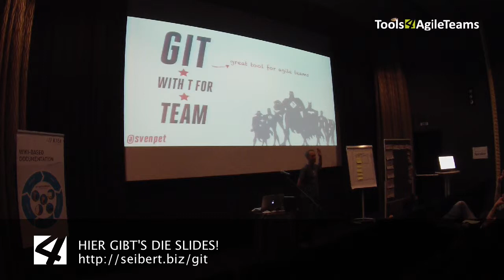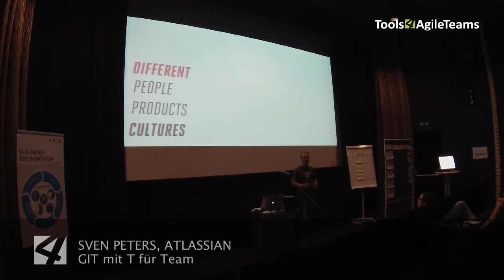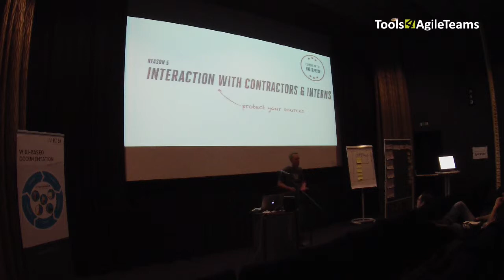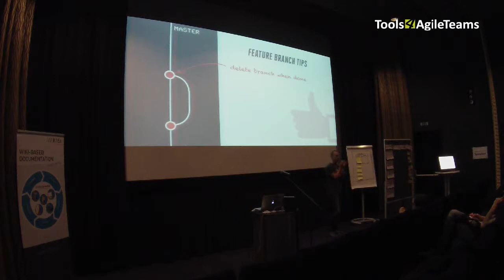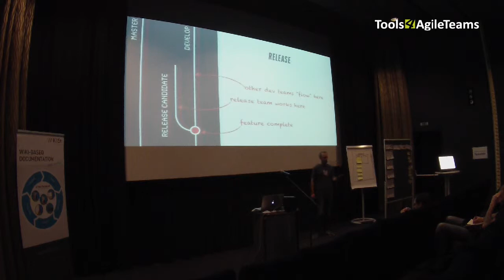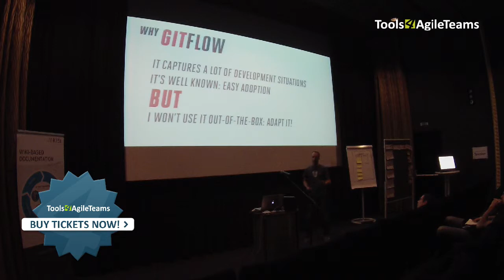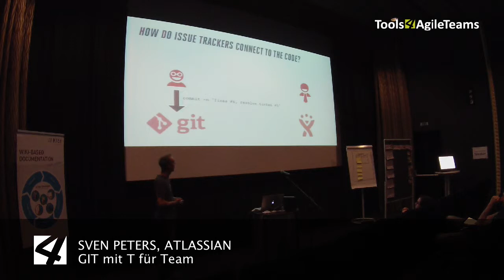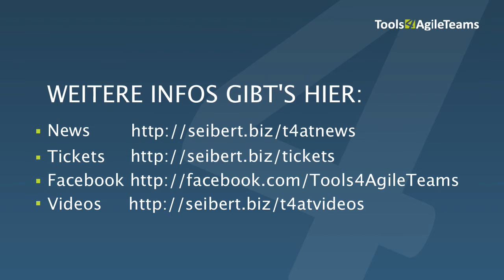Git mit T für Team (Sven Peters, Atlassian) - Tools4AgileTeams 2013 in Wiesbaden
Sven Peter (Atlassian Embassador) mit seinem Talk zu Git auf der Tools4AgileTeams Konferenz 2013 in Wiesbaden über "Retrospektiven als Change Management Tool".

Auf der Suche nach Werkzeugen, Methoden und Ideen für agile Teams?
Agile Tools, Best-practices und Networking und mehr finden Sie auf der nächsten tools4agileteams Konferenz

Videoproduktion: //SEIBERT/MEDIA GmbH 2013